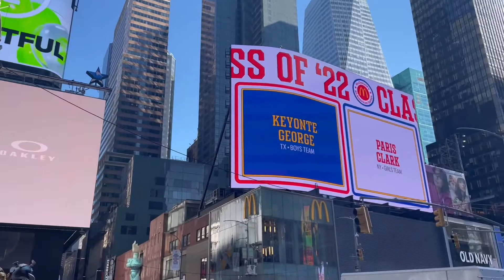New York CITY VLOG//DIGITAL NOMAD + SELF EMPLOYED TRAVEL TRAVEL